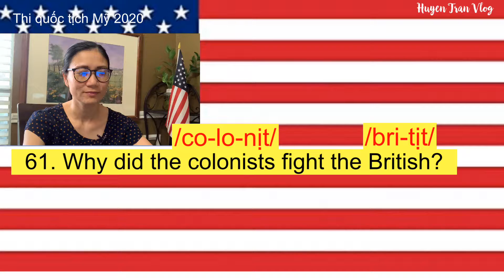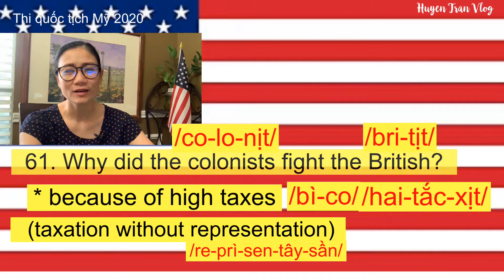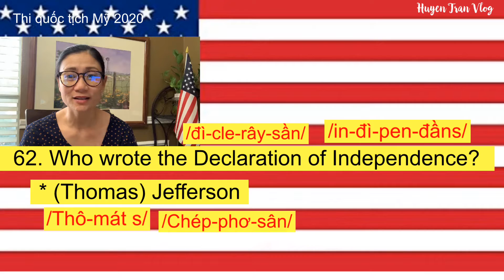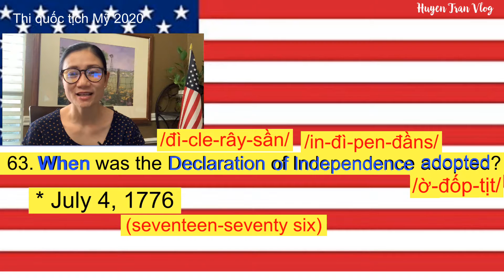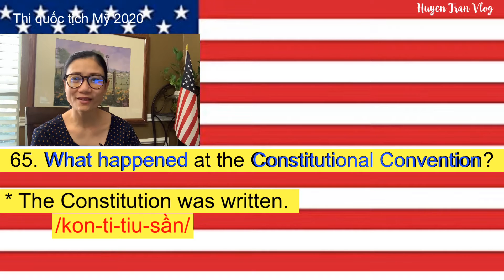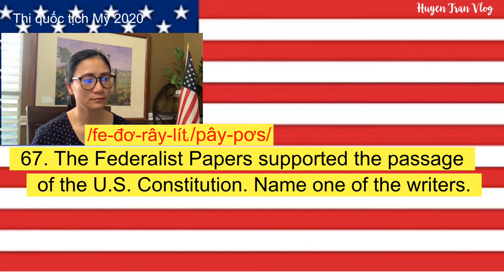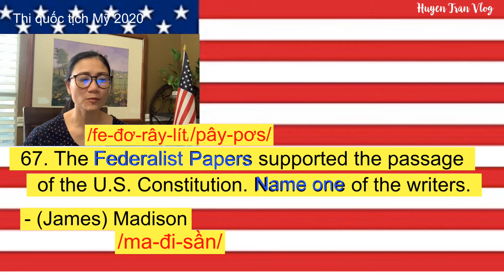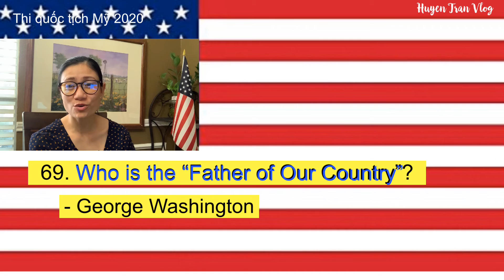100 CÂU THI QUỐC TỊCH MỸ 2020 (DÀNH CHO NGƯỜI LỚN TUỔI) #7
Mời quý cô bác anh chị vào playlist để xem từ bài 1 đến bài 10